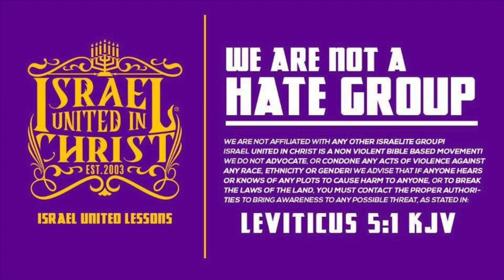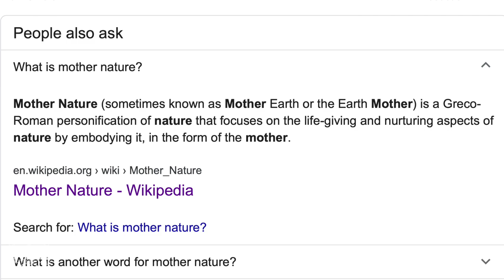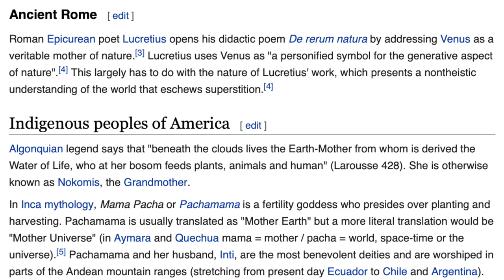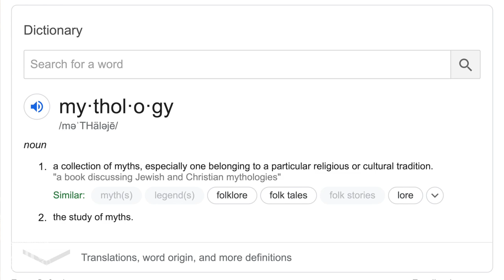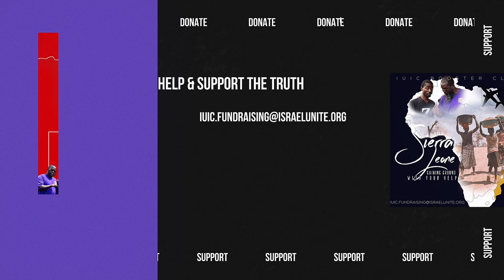IUIC | 15 Minutes with the Captains | Mother Nature Who?